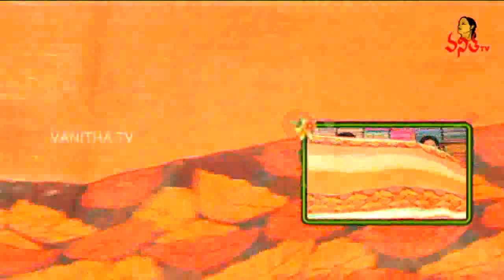New Handloom Orange Color Linen Saree | Sogasu Chuda Tarama | New Arrivals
New Handloom Orange Color Linen Saree